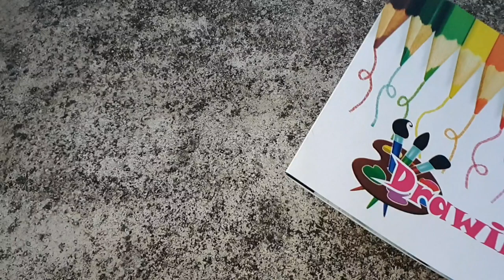Lord Shiva painting | Easiest painting for beginners